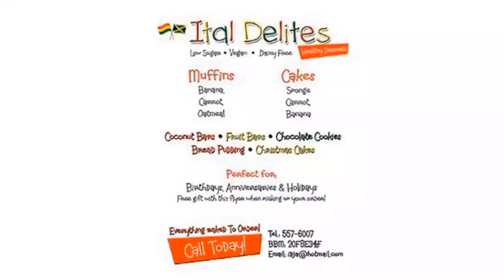The Frumpy & Stumpy Show - 4th Episode